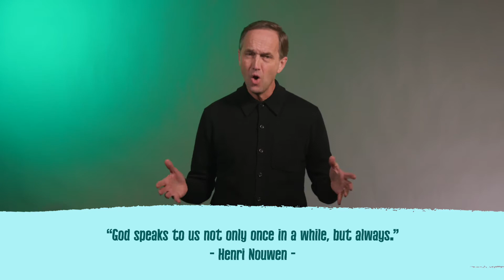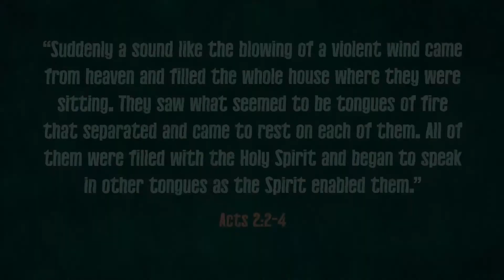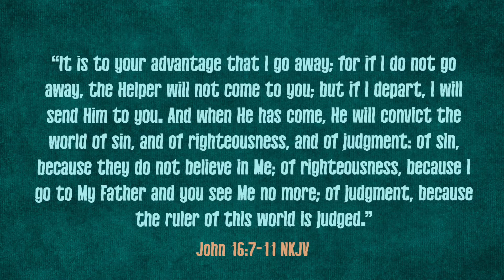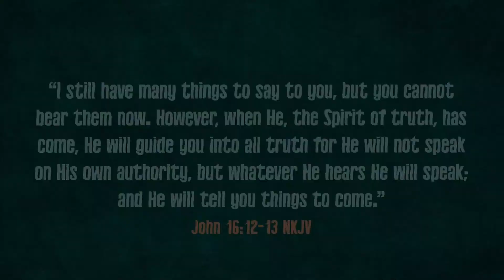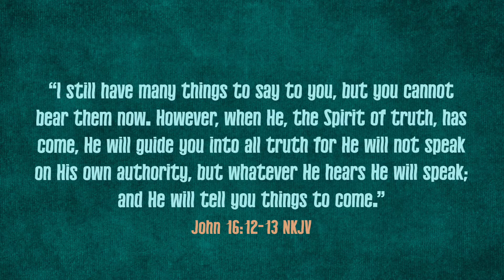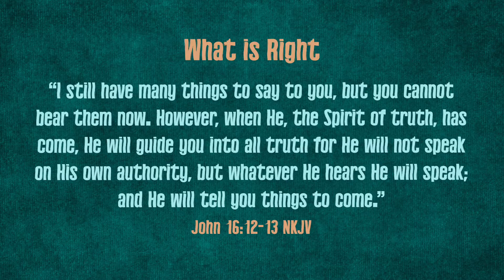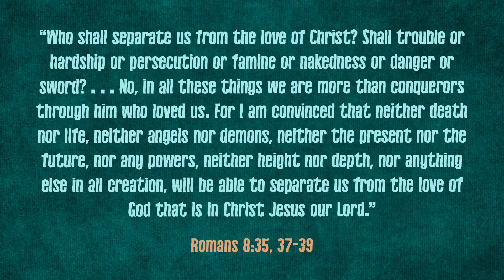The Holy Spirit | Week 1 Service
What is the Holy Spirit? Even for people who have spent their whole lives in church, the idea of the Holy Spirit can feel confusing and mysterious — what role does the Spirit play in our lives? With this message, we’re launching our new series, which is all about The Holy Spirit, and this message is all about the incredible truth that God wants to communicate with us all the time! God is never distant, never withholding, and never silent. God speaks to us through the Holy Spirit, and if we’re sensitive to it, we’ll hear from the Spirit consistently. Check out this message for more!
Co-Founding Pastor Jon Ferguson begins our new series: The Holy Spirit
at 7:30a, 9a, 10:30a, 12p, & 5p CST)